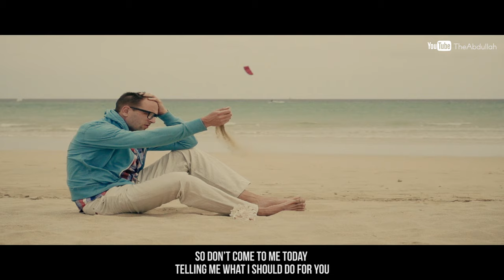What Satan Will Say On The Day Of Judgement | Must Watch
Title: What Satan Will Say On The Day Of Judgement
Speaker: Shaykh Hasan Ali

If You Want To Support The Dawah By Donating